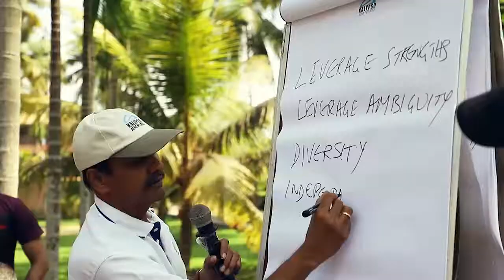Nissan Digital - Leadership Offsite at Club Mahindra Resort, Poovar I Kalamaya Events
Nissan Digital - Leadership Offsite
at Club Mahindra Poovar Resort
Fun games, Treasure hunt, Raft building and riding, Boat ride and more fun activities...